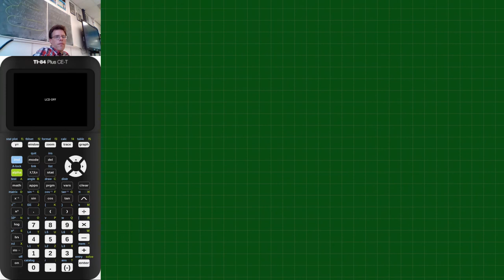5V.wisB ho7: som 48 bespreken en uitleg kwadraatafsplitsen icm cirkelvergelijkingen